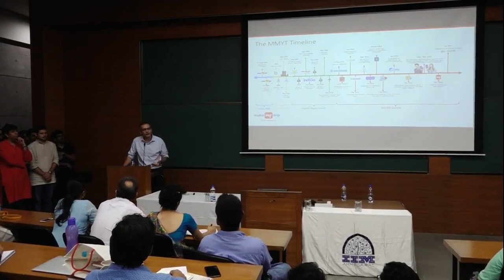How To Start A Startup 2.0 | Session 3 - 'The MakeMyTrip Story', Deep Kalra | Travel Industry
Watch Deep Kalra, Founder & CEO, MakeMyTrip - India's #1 Travel Website - speak at IIM Ahmedabad about the learnings from his Entrepreneurial Journey and about opportunities in Entrepreneurship in the Travel Space.

Deep Kalra is an alumnus of IIM Ahmedabad, and has taken the company from a 3 member co-founding team to 47% Market Share in India to one of the most successful listings of an Indian Company on Nasdaq.